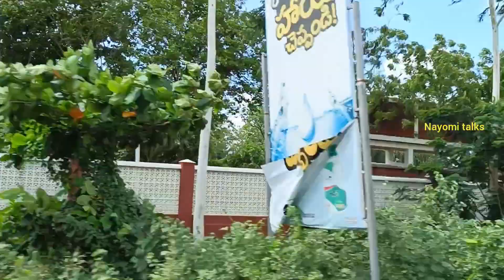Vlog -21 మా పుట్టింటికి తీసుకువెళతాను రండి...